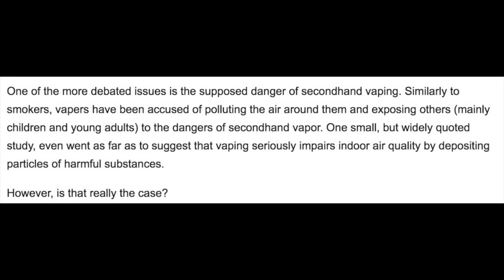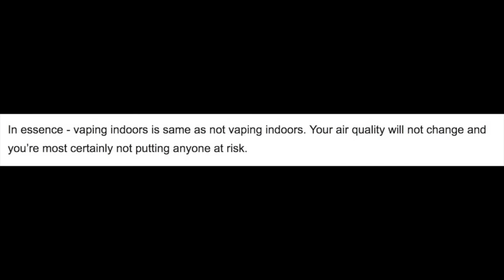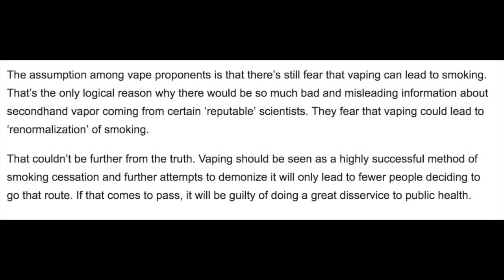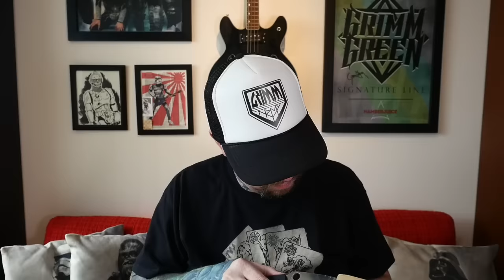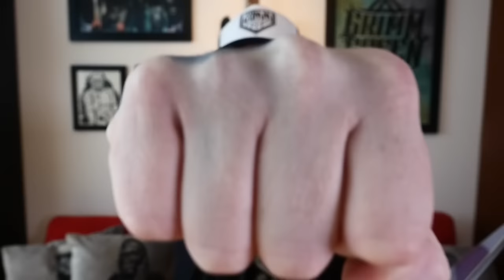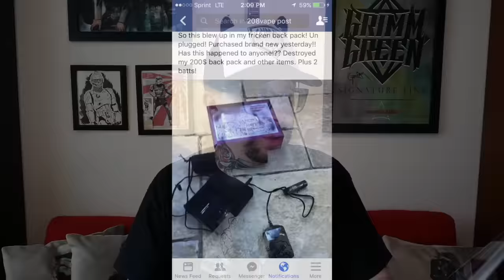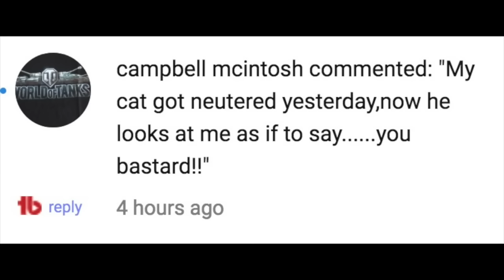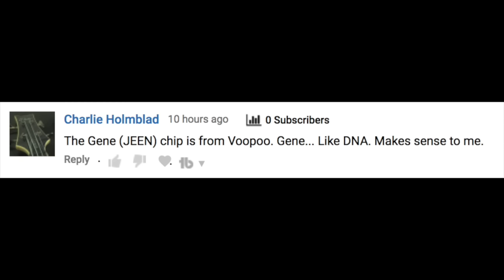Second hand vapor ~ Vape mail overload ~ Bonza RDA ~ Soapbox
11-2-17 VLOG VIDEO!!!

HEY EVERYONE!! Welcome to VLOG for November 2nd.  As per usual we have a whole mess of stuff to talk about. Including 2nd hand vapor, and a slight soapbox moment regarding China’s abundance of mods.  Tons of vape mail this week as well.  We setup and vape the Bonza RDA from Bogan!

So tuck in, grab a vape, grab a beer and enjoy the video. Timestamps and all other crucial links are down below.

▇▇▇▇▇▇▇▇▇▇ TIMESTAMPS ▇▇▇▇▇▇▇▇▇▇

Top of the program is intro and updates/  What i’ve been vaping

News and Advocacy is at 16:12

Beer is at 26:28

Vape Mail is at 32:39

Retro Vaping is at 52:41

Getting to Know GrimmGreen is at 55:42

Viewer Mail is at 01:10:14

Juice is at 01:28:34

▇▇▇▇▇▇▇▇▇▇ The Advocacy/News ▇▇▇▇▇▇▇▇▇▇